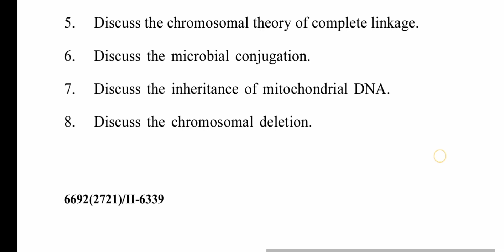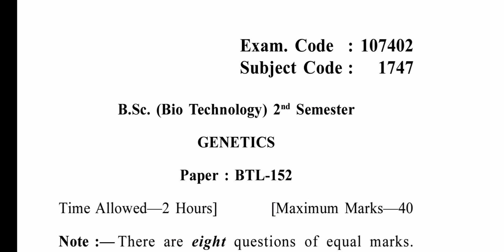Gndu Bsc Biotechnology 2nd Semester Genetics Question Paper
✓ Gndu Admission
✓ Gndu Datesheet
✓ Gndu Exams
✓ Gndu Result
✓ Gndu News
✓ Gndu Notification